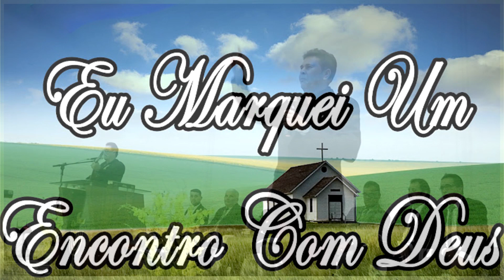Eu Marquei um Encontro com Deus - Irmãos Tomaz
AD Ministério Madureira Campo de Turvânia, Congregação de Mangueiras